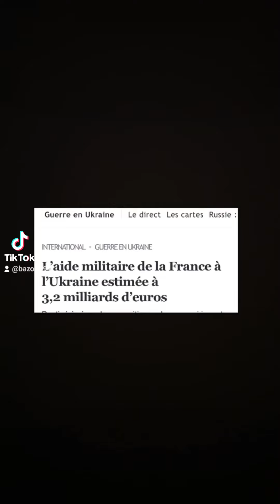poutine à t-il réellement bombardé la France ??